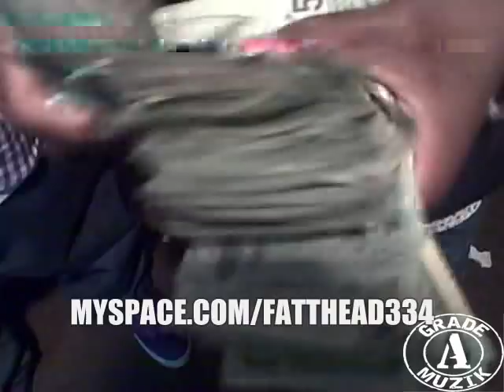FATHEAD - ERRABODY KNOW ME- MONTGOMERY, ALABAMA - GRADE A MUZIK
WELCOME TO THE WORLD OF FATHEAD, WESTSIDE KING, KING OF THE GUMP, ERRABODY KNOW ME, TALKS ABOUT HOW HE GOT INTO THE MUZIK GAME.. HOW HE CAME UP WITH ERRABODY KNOW ME. SHOUT-OUTS, LASTWORDS..